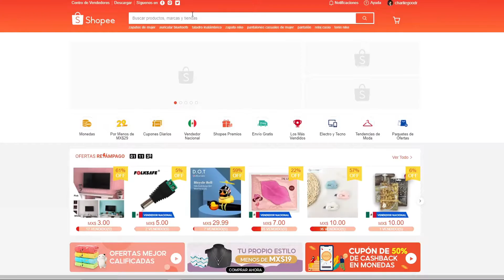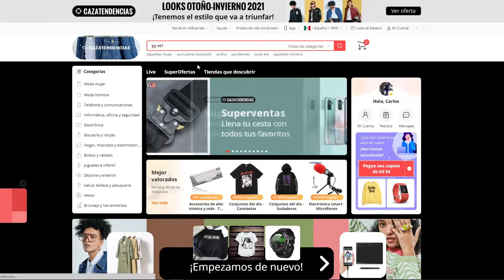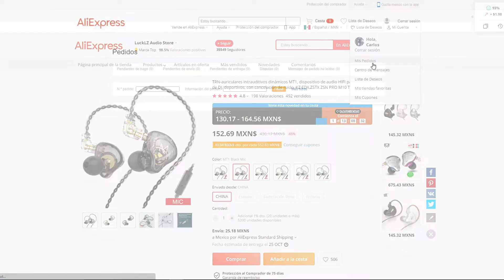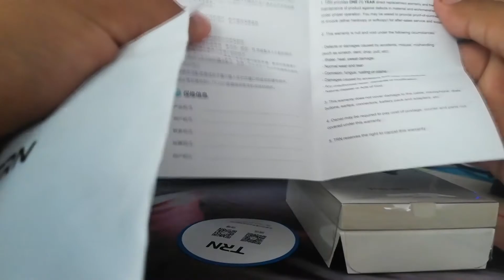Audífonos TRN MT1 vale la pena por 130$ MXN (6$ US) Shopee vs AliExpress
Los mejores audífonos calidad precio según YouTube TRN MT1 valen la pena?
Si ya viste el video sabes la respuesta y si te fue de utilidad un like un cometario y hasta un insulto si quieres BSOS.